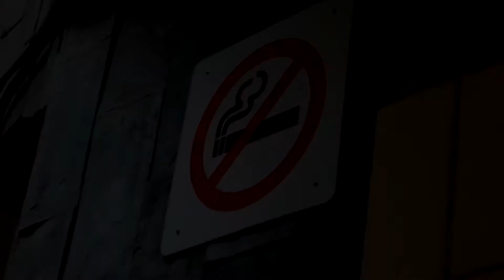A DAY OUT AT FORT CANNING PARK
I like going out and doing sh*t that can break all of my body parts.
Then I was like... why not film it lol.

Fort Canning might be one of my favorite places in Singapore cuz like cool mah so I decided to film there.

And also I am a super beginner (an amateur at best) when it comes to parkour and bboy so please don't roast me so much ;-;

With that I hope you enjoyed the video!
because you never know when I am gonna post next.

Until then, ADIOS!